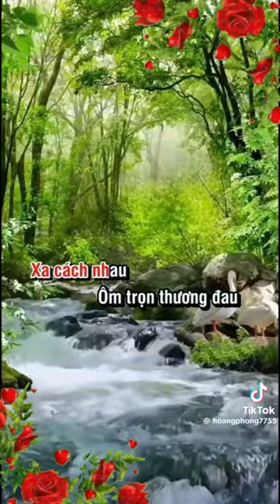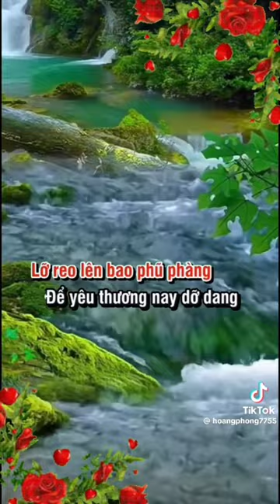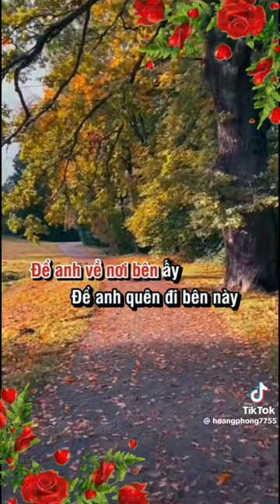Cơn Mưa Mùa Đông Làm Cho Anh Quên Em Phải Không